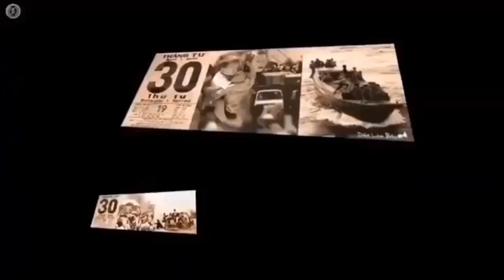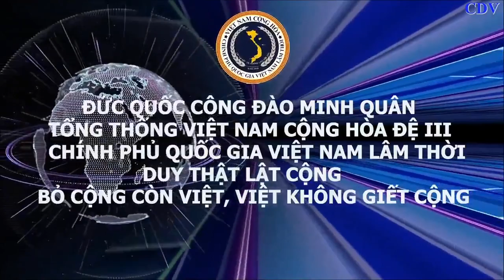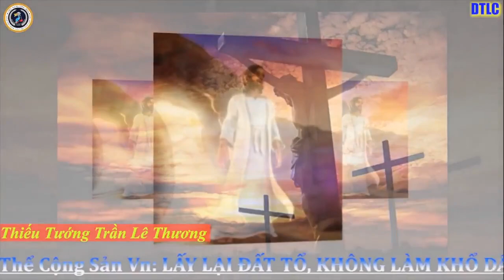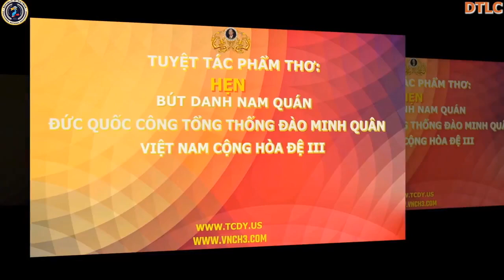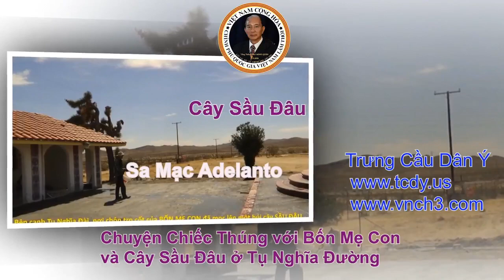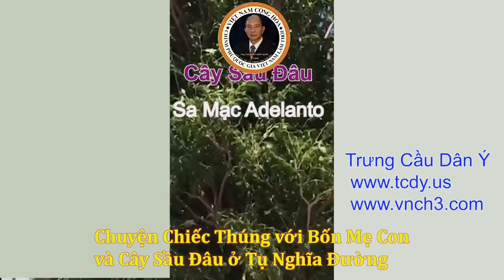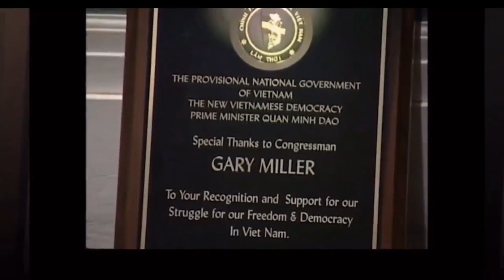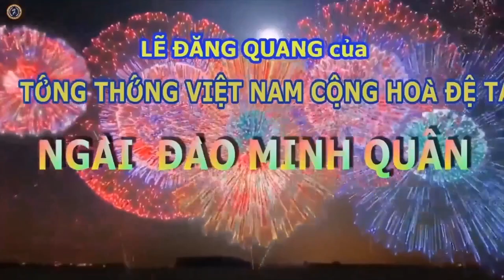🆕 21/04/2022 DUY THẬT LẬT CỘNG || THÔNG BÁO - HUẤN TỪ VÀ TIỂU SỬ ĐỨC QUỐC CÔNG